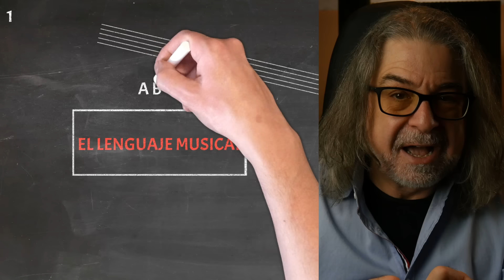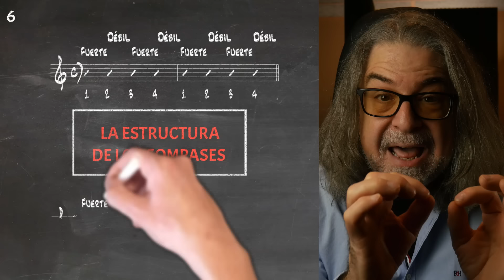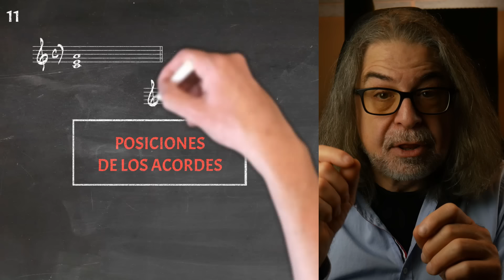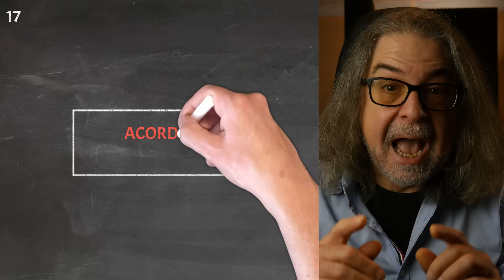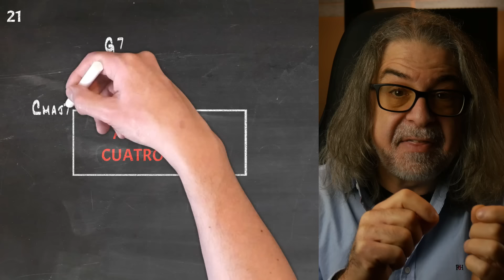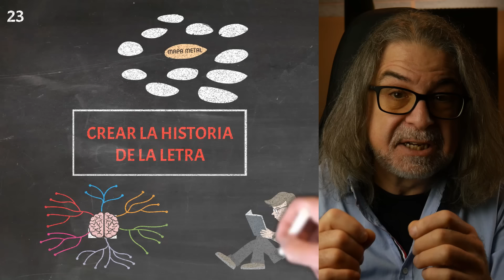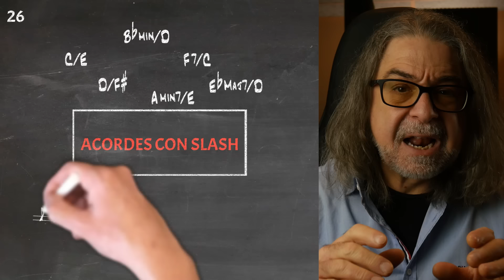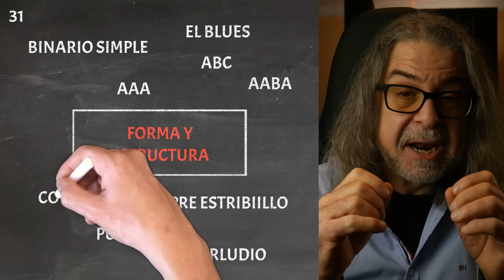¿Quieres ser MÚSICO?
Si quieres ser músico y todavía no has iniciado el camino, échale un vistazo a este vídeo. Quizá te sirva de guía.

Timing del Vídeo:
00:00 Intro
01:00 El Camino
10:00 Conclusiones